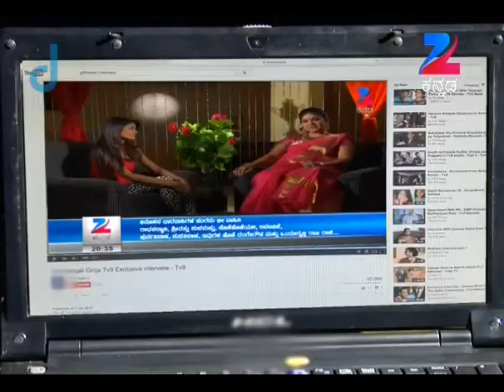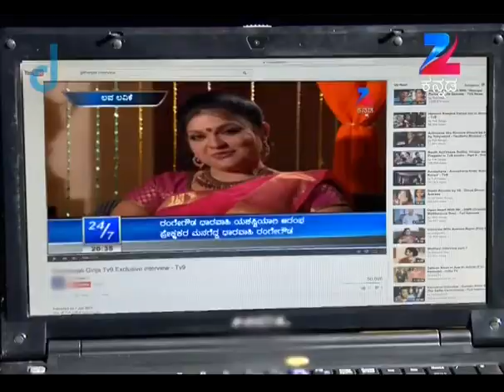ಒಂದೂರಲ್ಲಿ ರಾಜಾ ರಾಣಿ - Ondooralli Raja Rani | Kannada TV Serial | Full Ep - 11 - Zee ಕನ್ನಡ